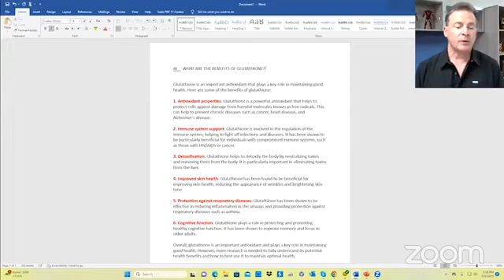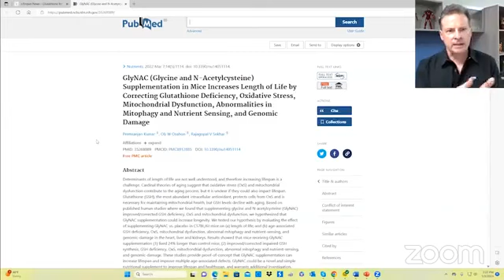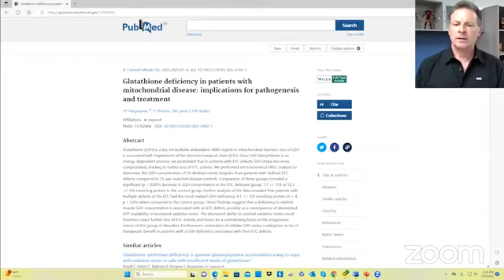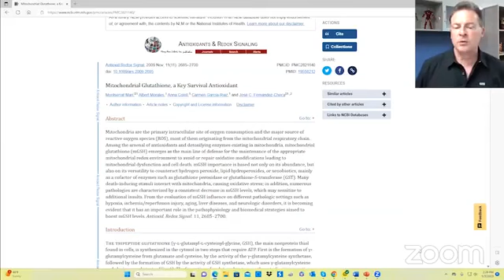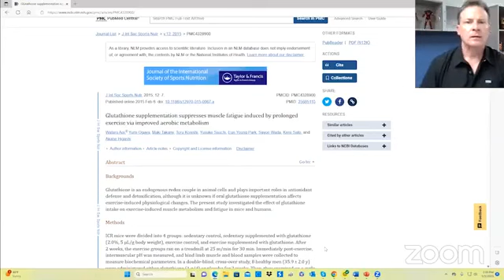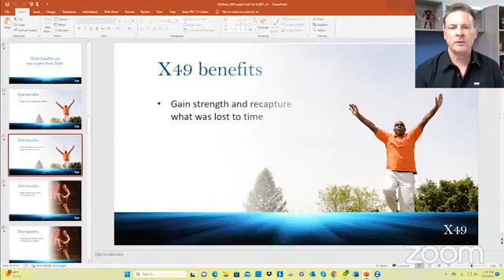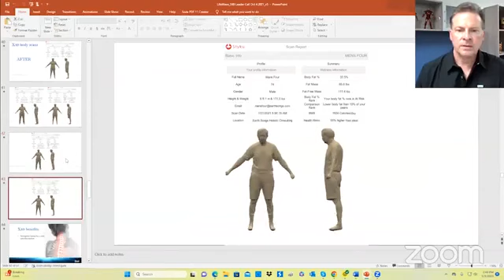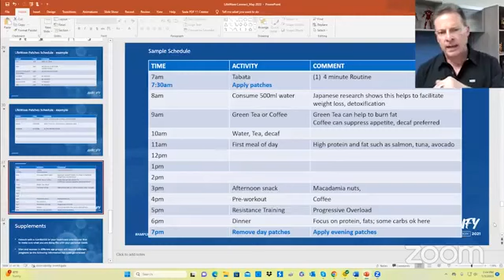WEIGHT LOSS AND BUILDING LEAN MUSCLE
An in-depth discussion on how to support losing inches off that beautiful waist and how to build lean muscle.